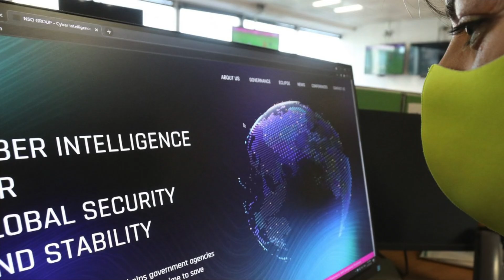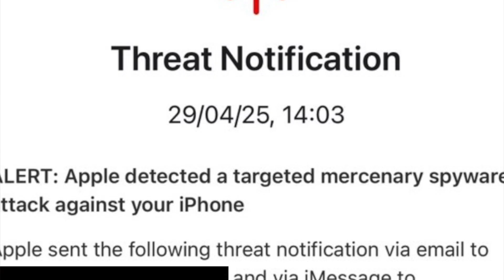the creepiest spyware EVER (ICE contract)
Wren & Mabel investigate how the US has become the biggest investor in spyware. They break down ICE’s contract with Israeli made hacking software giant, Trump reclassifying NASA as a spy agency, and how this zero click technology can infect YOUR phone.